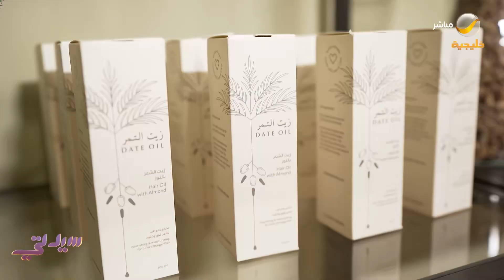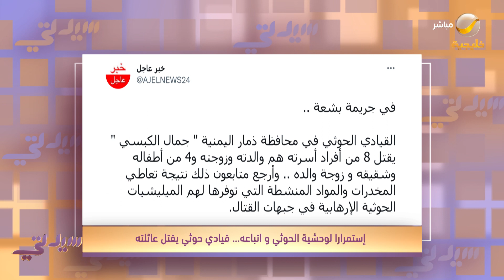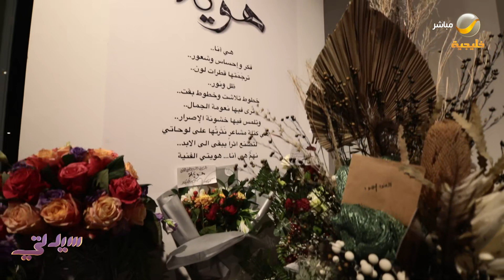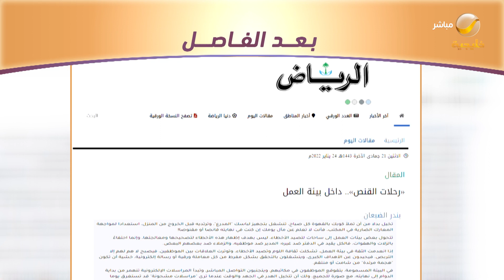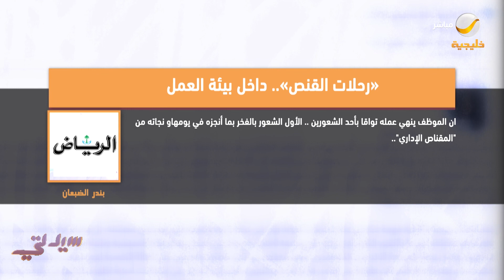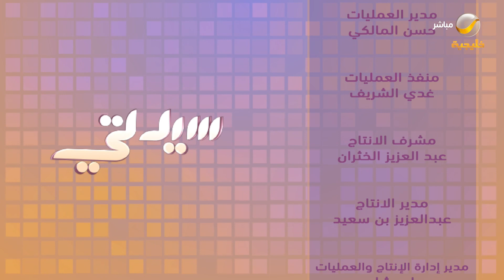سيدتي 8 فبراير 2022